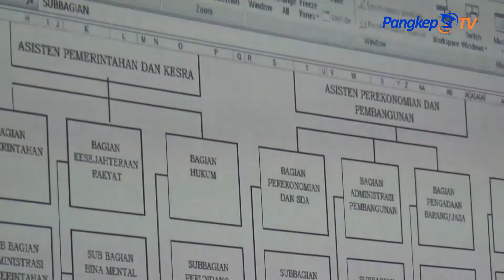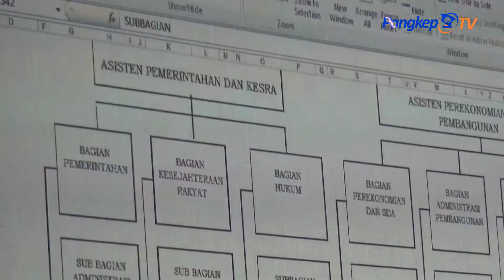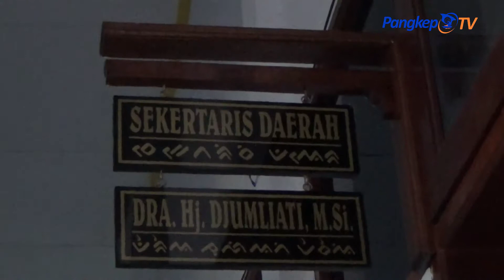RAPAT INTERNALISASI PERUBAHAN STRUKTUR SETDA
UNTUK MENINDAKLANJUTI PERATURAN  MENTERI DALAM NEGERI NO 56 TAHUN 2019 TENTANG PEDOMAN  NOMENKLATUR DAN UNIT KERJA SEKRETARIAT DAERAH PROVINSI DAN KABUPATEN/KOTA / SEHINGGA DILAKUKAN RAPAT INTERNALISASI  UNTUK  MEMBAHAS DAN MENYESUAIKAN ISI PERMEDAGRI INI  YANG HARUS SUDAH EFEKTIF  DI TAHUN  ANGGARAN 2020//